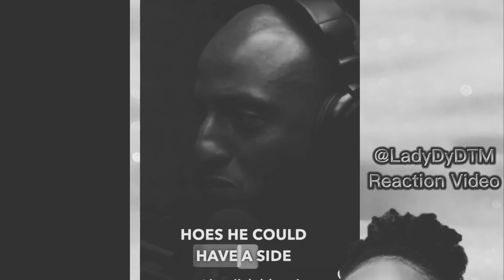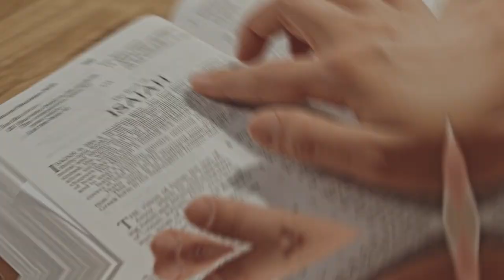Side Chicks are Not the Same as Biblical Concubines!